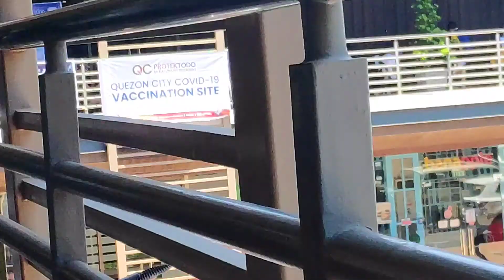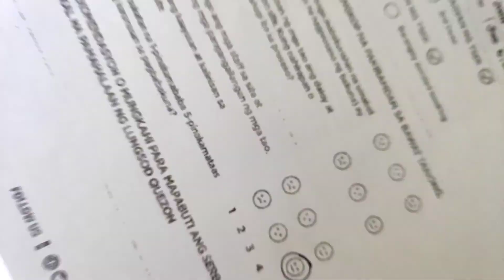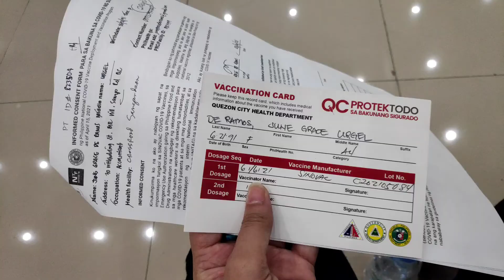Covid-19 Vaccine (First Dose) Experience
Finally got vaccinated!!!